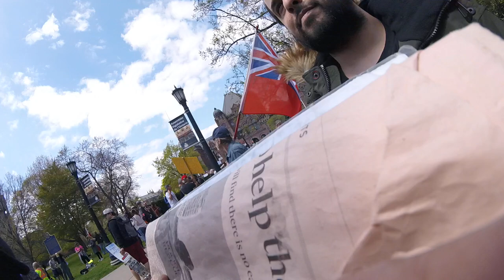RAW VIDEO Toronto May 16 Anti-Lockdown Rally: The Great Canadian House Party! Invite Everyone! 12/18